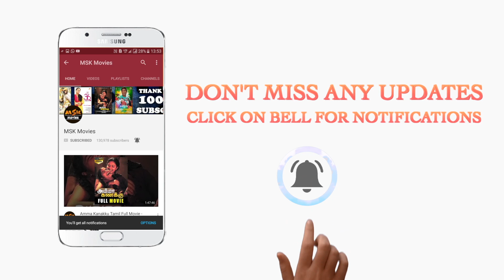Nirupama and Ashmita try to escape || Viswaroopam 2 Telugu Movie || Kamal Hassan, Rahul Bose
Here is  Vishwaroopam 2 Telugu Movie Scenes.

Starring: Kamal Haasan, Rahul Bose, Shekhar Kapur, Pooja Kumar, Andrea Jeremiah.

The Master plan attack of New York City by Al-Quada terrorist Omar Qureshi Was destroyed by an Indian Intelligence Bureau Agent Wisam through investigation. Meanwhile main terrorist Omar and Saleem had escaped from New York, Wisam was given the responsibility to kill Omar along with his co--terrorists

Presented by – Rohit Shetty & Reliance Entertainment

Produced by – S.Chandrahasan & Kamal Haasan

Written by – Kamal Haasan